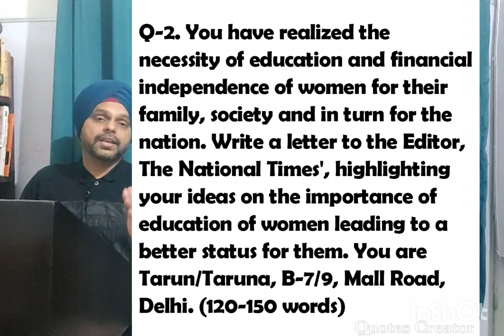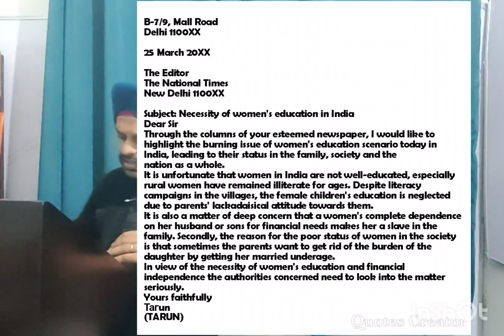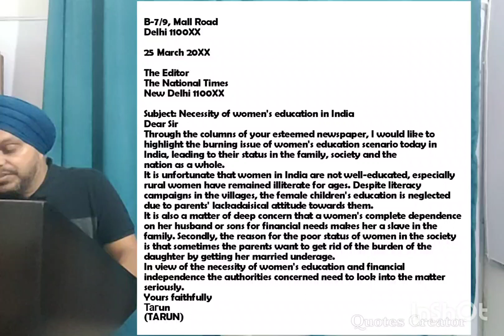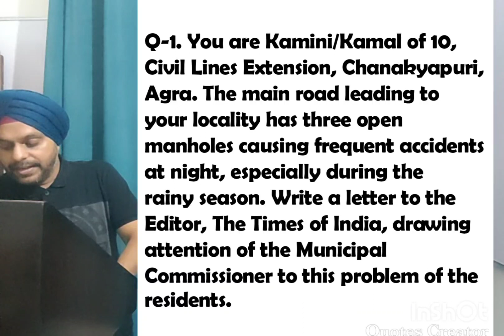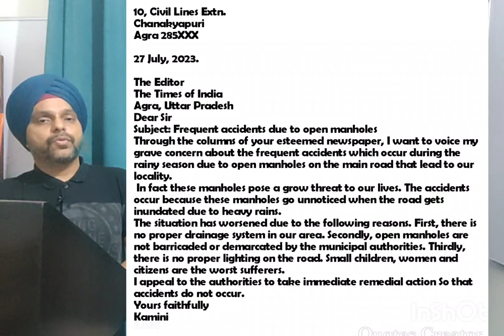FORMAT OF LETTER TO EDITOR| LETTER TO EDITOR#, HOW TO WRITE LETTER TO EDITOR?#, LettertoEditor#